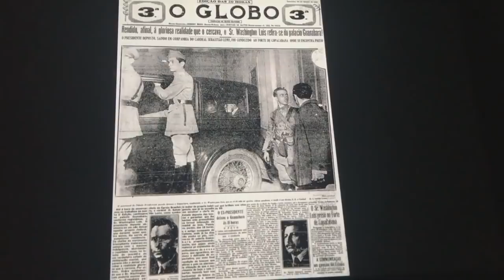Visita Guiada Casa Roberto Marinho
Venha conhecer a Casa Roberto Marinho, no Cosme Velho, Rio de Janeiro. Obras de Pancetti, Tarsila do Amaral, Portinari, Antônio Bandeira, um jardim incrível, com cachoeira e muito mais!